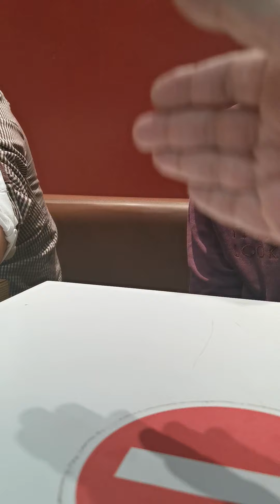Jacques Halbronn Café Astro mcdo avec Graszi les astres comme projection ou comme émission?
Enregistrement  audio